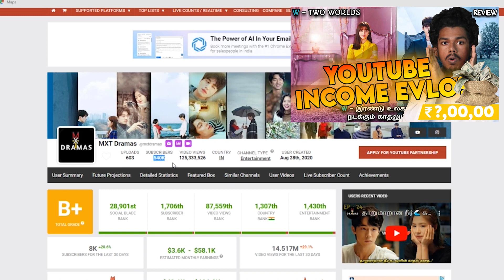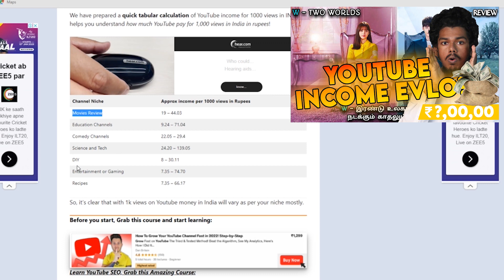MXT Dramas சம்பளம் இவ்ளோவா?😱| MXT Dramas Youtube Income with Proof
mxt dramas physics,
mxt drama part 1,
mxt dramas physics genius part 7,
mxt drama part 11,
mxt drama part 14,
mxt dramas q and a,
mxt dramas rowdy student,
mxt dramas relife,
mxt dramas rude boss,
mxt dramas real face,
mxt dramas rowdy,
mxt dramas rattan,
mxt drama review,
mxt drama rich boy love story,
mxt drama romance is a bonus book,
mxt dramas mr rude,
mxt drama tamil,
mxt drama true beauty ep 2,
mxt drama true beauty ep 1,
mxt drama the sound of magic,
mxt drama time travel,
mxt drama the untamed,
mxt drama true beauty ep 3,
mxt drama true beauty ep 11,
mxt drama tv,
mxt